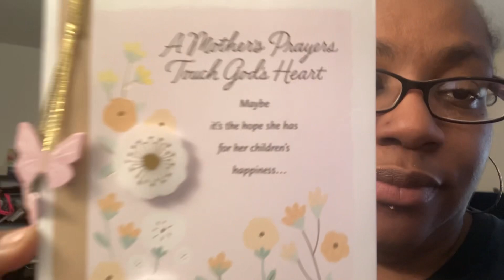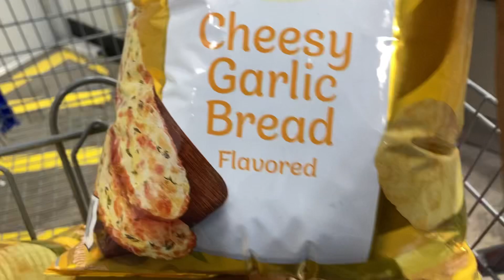*Belated* Thanking God For Blessing Me To See Another Happy Mothers Day🌹🌺